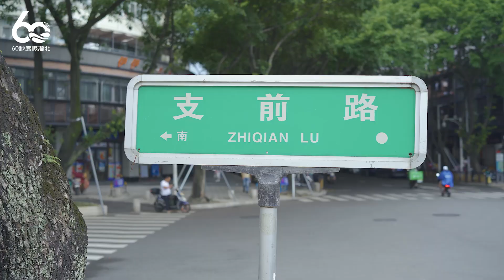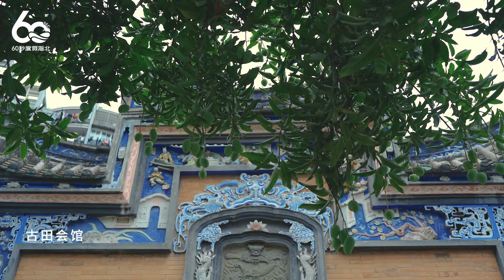【Fuzhou】City of Fragrant Jasmine and Towering Banyan | 福州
Fuzhou, the capital of Fujian Province, with over 2,200 years of history, maintains a low-key and humble demeanor, peacefully standing tall along the southeastern coast.